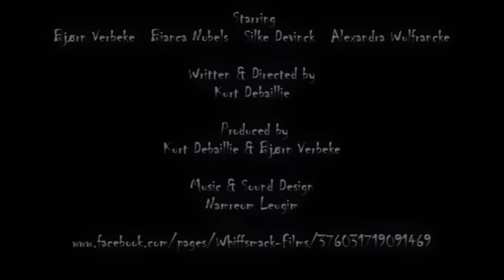Residual Residence Trailer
Trailer for the upcoming short film Residual Residence.
Made with next to no budget, no funding whatsoever and a set crew of only 2 people.

Written, Directed, Shot & Edited by Kurt Debaillie

Produced by Kurt Debaillie & Bjørn Verbeke

Cast : Bjørn Verbeke, Bianca Nobels, Silke Devinck, Alexandra Wulfrancke